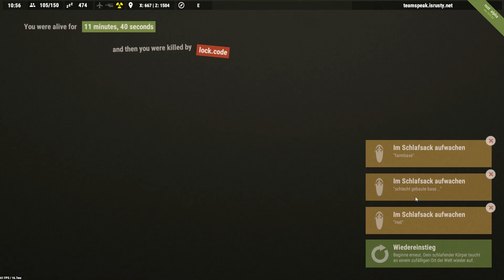some helicopter takedowns and other funny shit